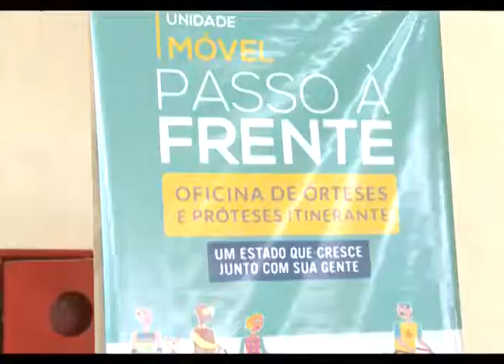TV DELTA CANAL 02: Passo à Frente entrega equipamentos ortopédicos em Parnaíba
A Secretaria de Estado da Saúde (Sesapi), juntamente com a Secretaria de Estado para Inclusão da Pessoa com Deficiência (Seid), entregaram, nesta quarta-feira (6), por meio do programa Passo à Frente, mais 853 peças ortopédicas para pessoas com deficiência dos municípios de Parnaíba, Cajueiro da Praia, Ilha Grande e Luís Correia. A solenidade foi realizada na Universidade Federal do Piauí (UFPI) – campus Parnaíba.

De acordo com o secretário de Estado da Saúde, Florentino Neto, a iniciativa leva benefícios aonde a população está. “Proporcionamos mais qualidade de vida. Imagina o que é para uma pessoa com deficiência receber o mais próximo de sua casa um equipamento, que antes teria que vir para Teresina? É um importante ganho, que se estende para toda a família”, ressalta o gestor.